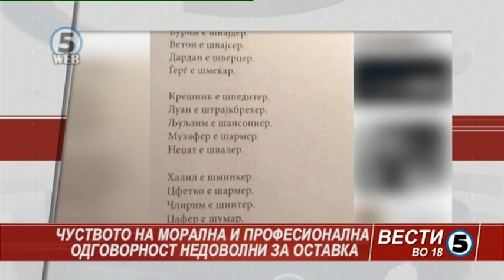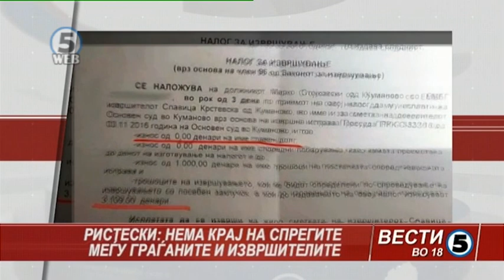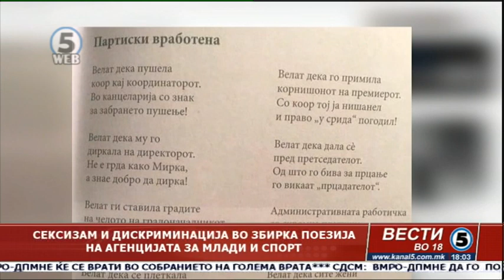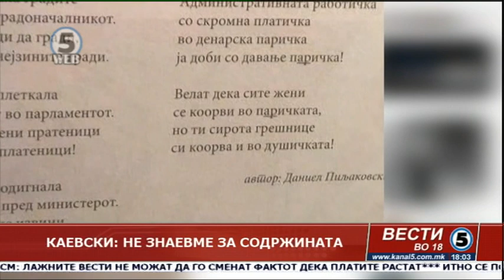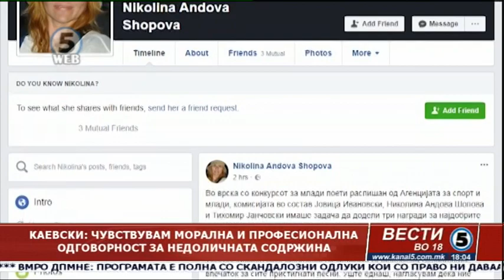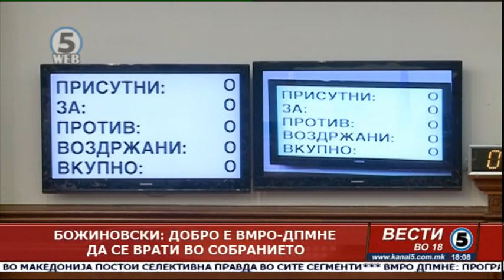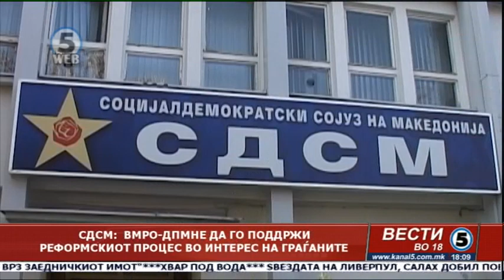Вести на Канал 5 во 18, 1.04.2018